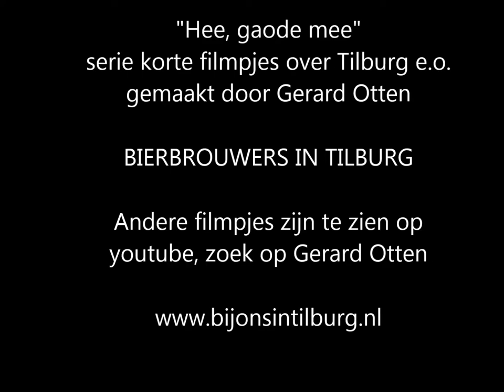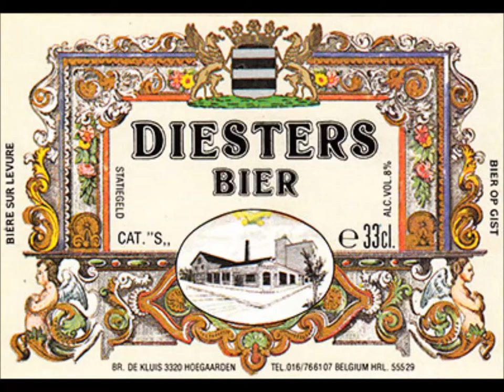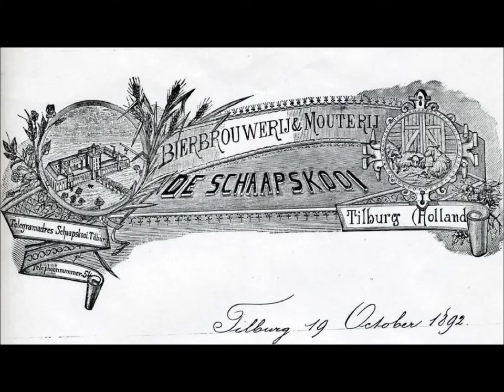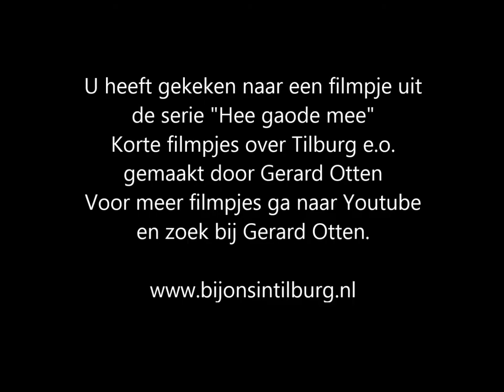Tilburgse bierbrouwers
Het was afgelopen week een prima week om een Tilburgs terras te bezoeken en er een heerlijk Tilburgs biertje te drinken, gemaakt in de vele bierbrouwerijen welke onze stad tegenwoordig telt. Hadden we vroeger ook zoveel bierbrouwerijen en smaakte het bier toen ook zo goed? In dit korte filmpje uit mijn serie "Hee, gaode mee" neem ik u mee terug naar het Tilburgs bierverleden om vervolgens in het heden te eindigen en te proosten ;-) Meer van mijn filmpjes over Tilburg e.o.vindt u op YouTube, zoek onder Gerard Otten (Tilburg)
Veel plezier alvast met dit filmpje!